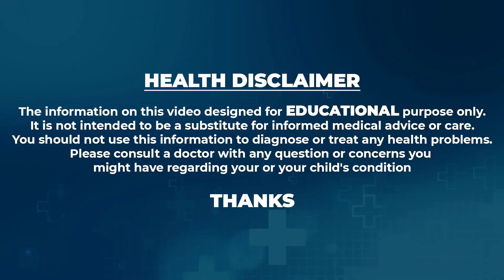HIV రావడానికి కారణాలు | Causes of HIV | How To Prevent AIDS | Dr. SaiLakshmi | PlayEven